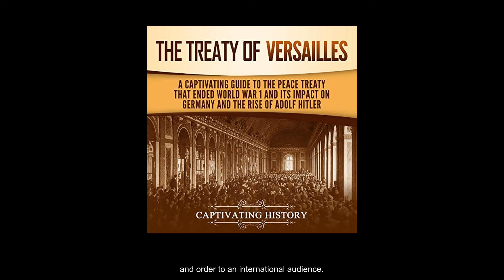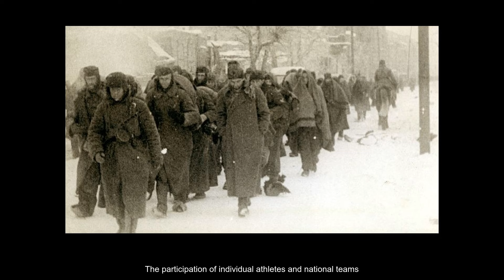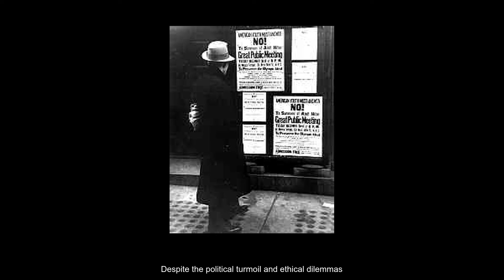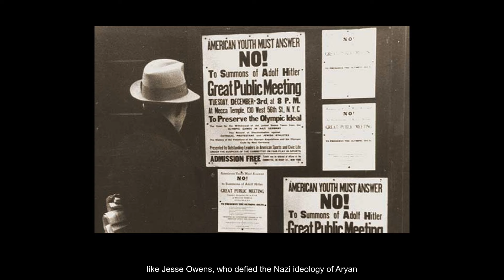The Nazi Olympics Of 1936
Title: The Nazi Olympics Of 1936